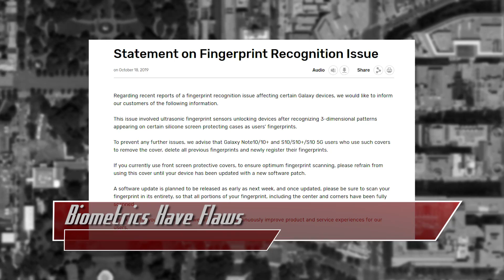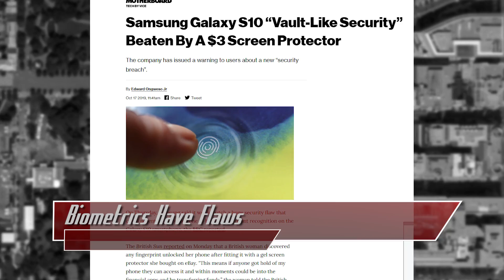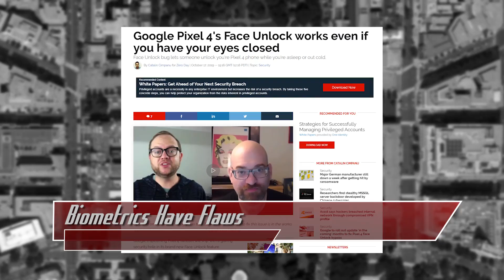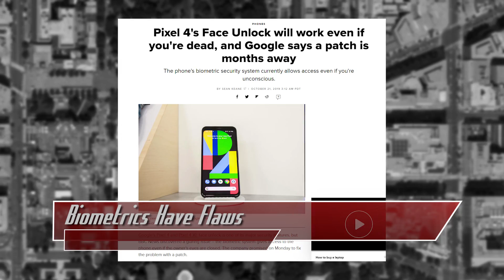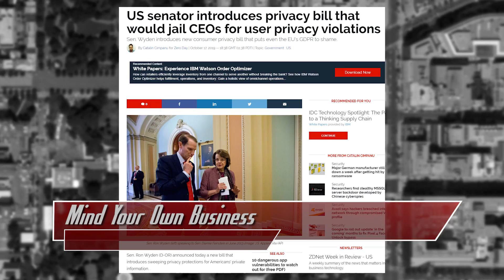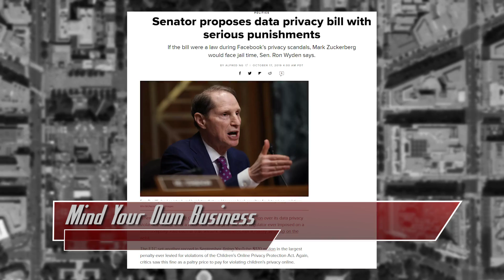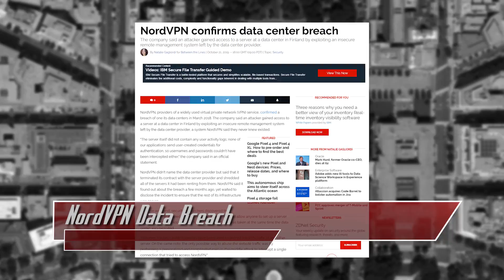NordVPN Was Hacked, Google Pixel 4 Face Unlock to Receive Update - ThreatWire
Hak5 -- Cyber Security Education, Inspiration, News & Community since 2005:
Smartphone biometrics have flaws, Wyden wants tech companies to mind their own business, and NordVPN had a data breach! All that coming up now on ThreatWire.

Photo credit:
Google